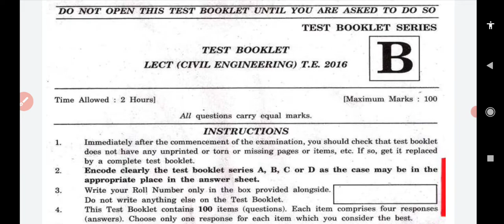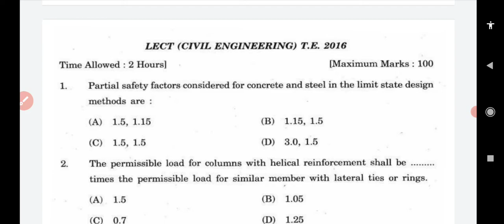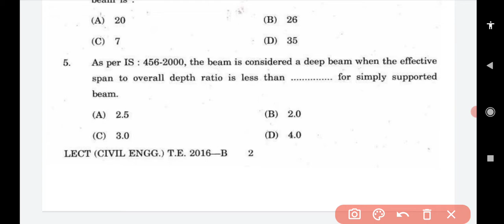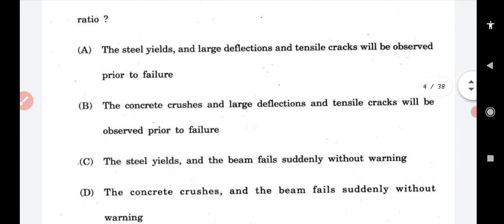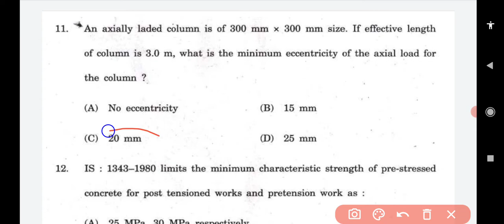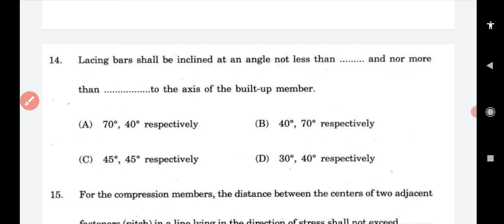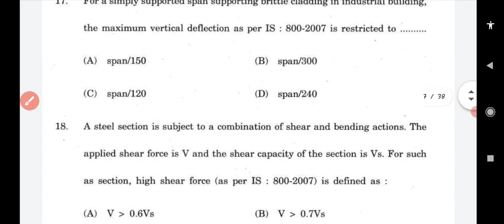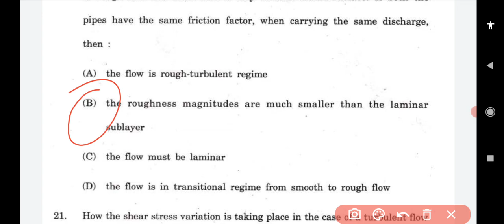(Part 1)HPPSC Lecturer Civil Engg. Question Paper 2016 Answer key solved